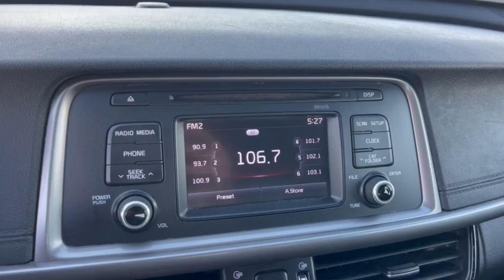2016 Kia Optima Dublin, Powell, Hilliard, Columbus, Westerville BTP1032B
Ebony Black Used 2016 Kia Optima LX available in 2589 Billingsley Rd., Columbus, Ohio at Ricart Chevrolet Buick GMC. Servicing the Dublin, Powell, Hilliard, Columbus, Westerville, OH area.

2016 Kia Optima LX - Stock#: BTP1032B

Whether youre looking for a stylish and efficient daily driver or a comfortable and practical family sedan the 2016 Kia Optima LX is a compelling choice. Dont miss the opportunity to experience the perfect blend of style performance and affordability in this well-rounded midsize sedan.brVisit our dealership today to test drive the 2016 Kia Optima LX and see for yourself why its a favorite among drivers seeking both style and substance on the road.br** Alloy Wheels / Premium Wheels / Aluminum Wheels ** Bluetooth Handsfree ** Cruise Control ** Steering Wheel Controls ** USB Port Black Cloth Remote keyless entry Steering wheel mounted audio controls. If you are looking for a great deal on a quality vehicle then look no further! This Optima is fully inspected to be Road-Ready!brbrClick the Express button Free home delivery or 45 minute checkout.brbrbrRecent Arrival! CARFAX One-Owner. Ebony Black 2016 Kia Optima 4D Sedan LX 2.4L I4 DGI DOHC 24/35 City/Highway MPG 6-Speed Automatic with Sportmatic FWDbrbrbrWe carry all makes and models and have vehicles in all different colors. Our Pre-owned Vehicles could have some of the following features listed: Alloy wheels aluminum wheels backup camera Bluetooth cargo package chrome wheels convenience package leather seats navigation system power package remote start se package safety package sunroof/moonroof tow package adaptive cruise control comfort package tow package trailer package appearance package cargo package power package safety package acoustical package dvd entertainment system preferred package technology package driver confidence package audio package heat package memory package off road package premium package premium sound package remote vehicle starter prep package skid plate package solid smooth ride suspension package sound package sport package steel wheels suspension package z71 package 3rd row seat Bluetooth hands-free cd player cruise control dvd player. Keyless entry lift kit multi-zone climate control navigation portable audio connection power locks power windows premium audio security system steering wheel controls sunroof trailer hitch apple carplay/android auto brake assist homelink memory seat stability control android auto apple carplay.